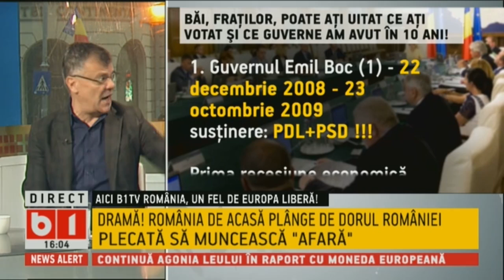SE INTAMPLA ACUM: ROMANIA DE ACASA PLANGE DE DORUL ROMANIEI PLECATA SA MUNCESCA" AFARA" P1/2